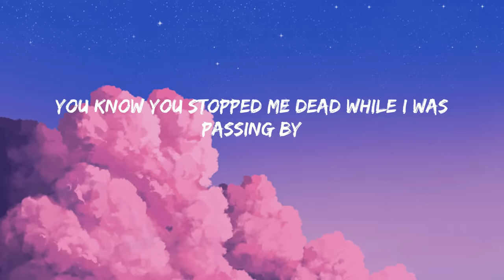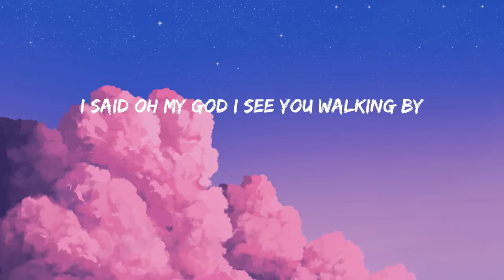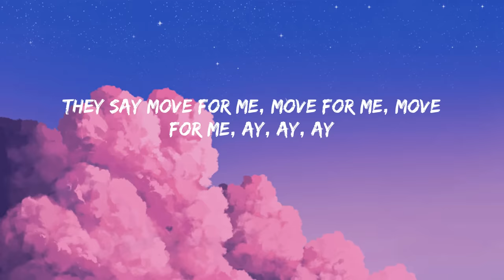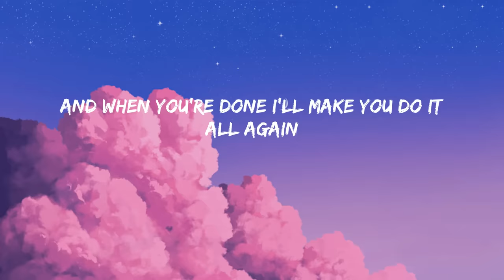Dance Monkey - Tones And I (Lyrics/Lirik)